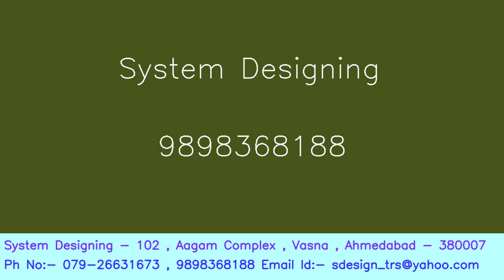294 LG Frost Free Refrigerator Model GL 478YTQG4 System Designing 919898368188